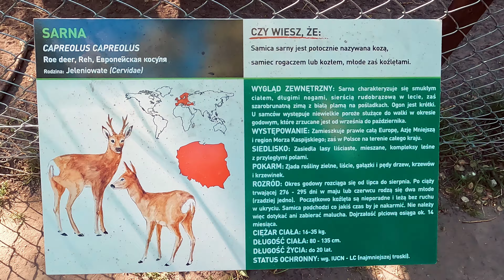🦌Sarna & Daniel Płowy ZOO - LPKiW Myślęcinek: Ogród Zoologiczny w Bydgoszczy [ 4 maja 2024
Treści:
*0:00 Start  🦌 Sarna & Daniel Płowy ZOO*

ZOO - LPKiW Myślęcinek: Ogród Zoologiczny w Bydgoszczy dawniej Ogród Fauny Polskiej